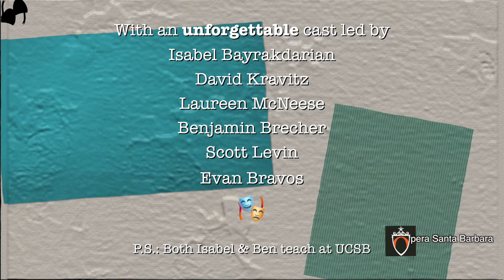Another Peek at OSB's 'The Cunning Little Vixen'